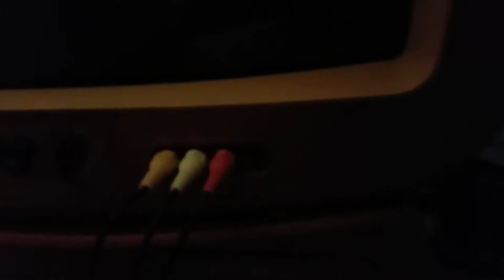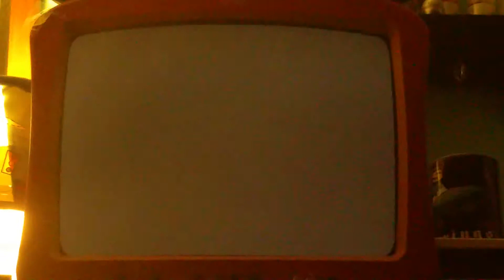Eat my pancakes!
Friends YouTube:Kathy tat